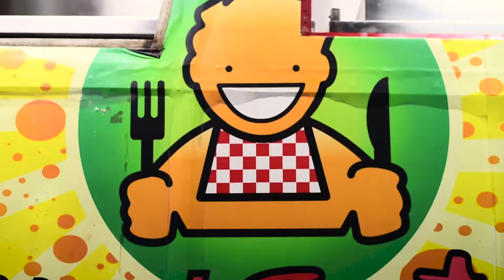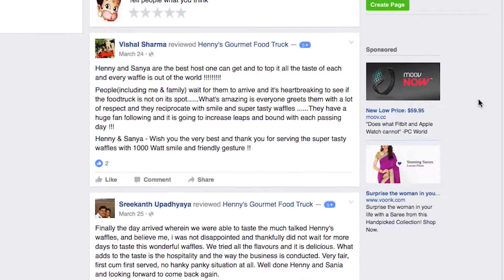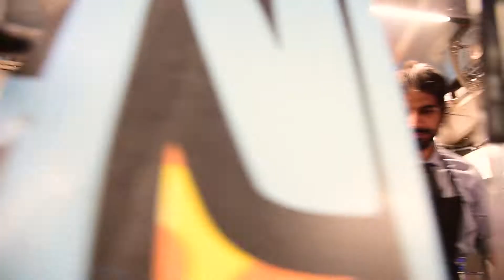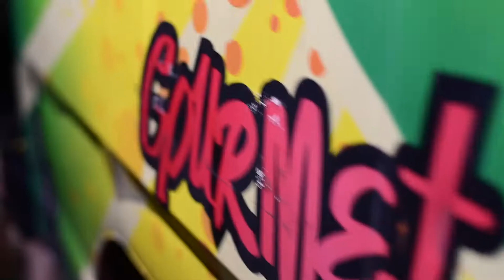Henny & Sanya The Food Truck Love Story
The Success Story of Henny´s Gourmet Foodtruck and his love for Sanya in a crazy and spontaneous  Save the Date video.